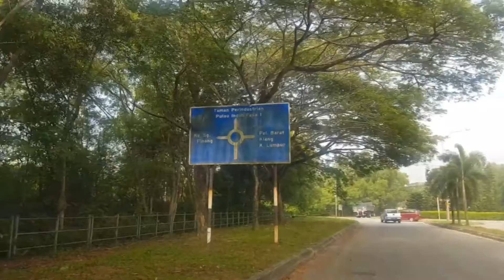West Port Sightseeing Tour EP03 | Pulau Indah | Klang I Nic Kok Industrial Property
Pulau Indah is an island in Klang District, Selangor, Malaysia, formerly known as Pulau Lumut. Westports handles all types of cargoes in containers, breakbulk, dry bulk, liquid bulk, vehicles (roll-on roll-off), and other conventional cargoes. Located along the straits of Malacca, Westports, collectively with Northport as Port Klang, has become the 18th busiest seaport in the world.

If you have any questions or what types of factory warehouse you guys like to see, please let me know and leave them in the comment section below.